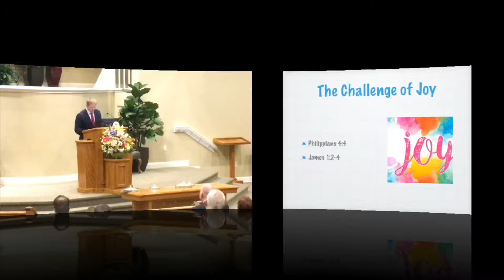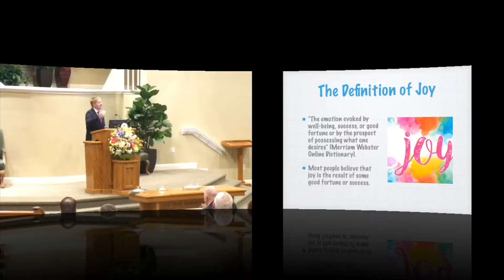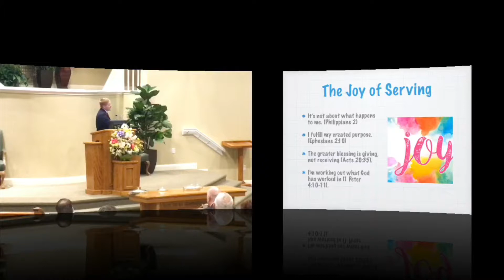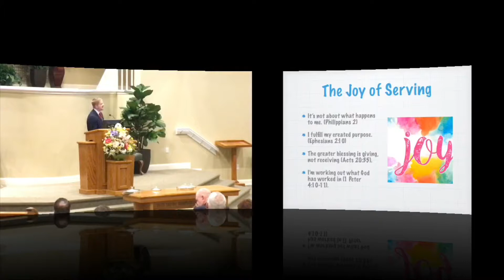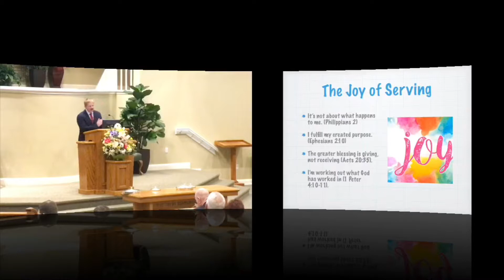The Joy of Serving Others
Come join us at our worship hour!